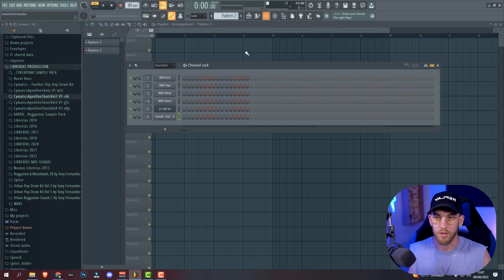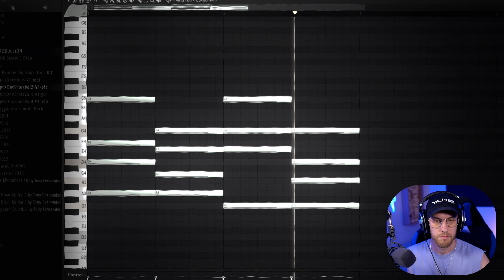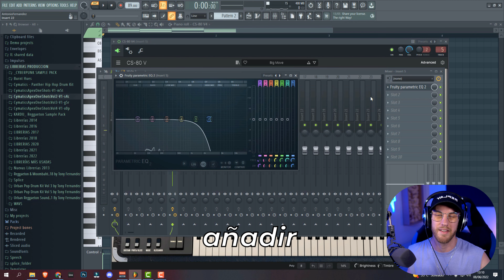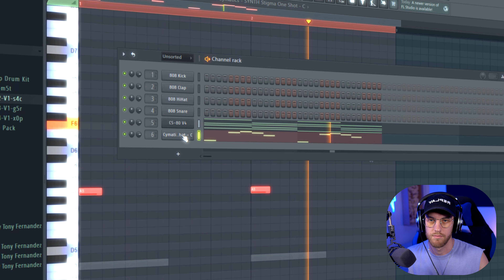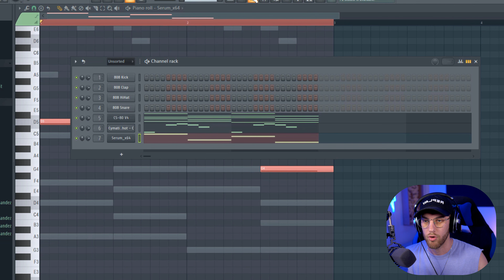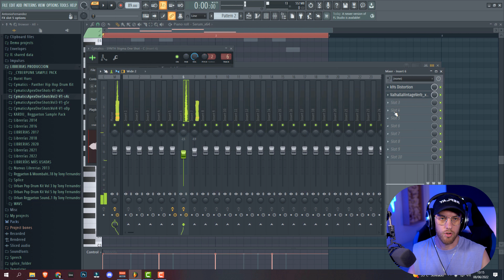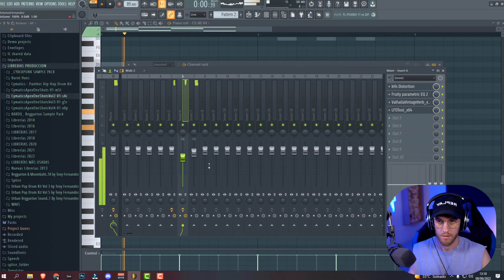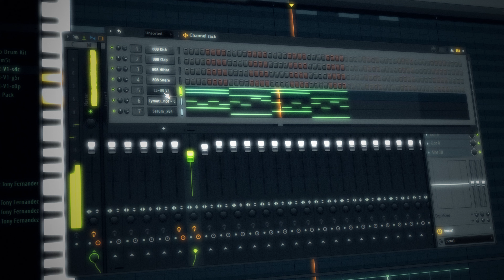✔️Como HACER MELODÍAS OSCURAS de REGGAETON en FL STUDIO 20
👉En este vídeo vamos a ver como hacer melodías oscuras super usadas en el reggaeton actual. Estas melodías serán las mejores que podeis hacer en este genero.

⭐ Mis Sample Packs ⭐

⭐Mis Beats⭐

💻Todas las Herramientas que uso para Producir y Grabar vídeos